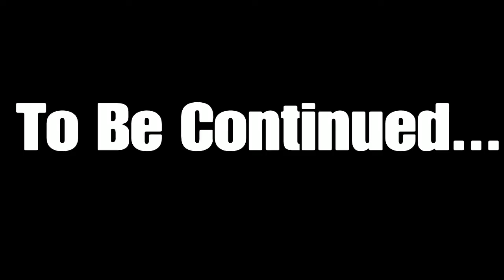Fortnite Roleplay X Men (New Rogue And Gambit Skins) (A Fortnite Short Film)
FortniteRoleplay

These are Fortnite short films, Fortnite short stories, and Fortnite roleplay. This Fortnite short film, Fortnite short story, or Fortnite roleplay whichever you decide to call it is a completely made-up fictional story on ExtremeTurtleRP youtube content creator.